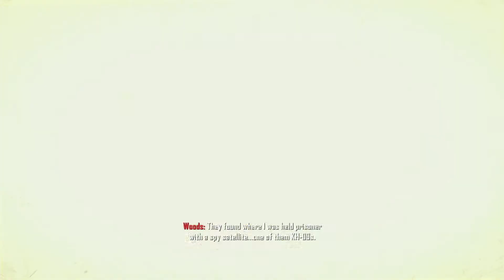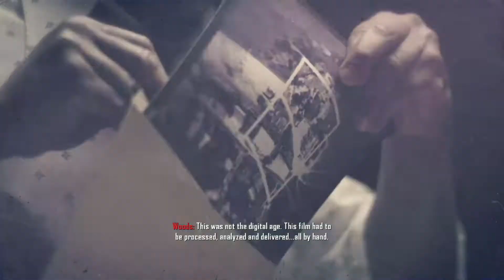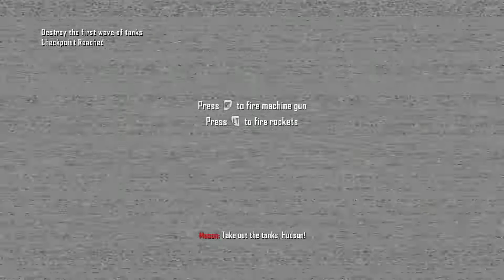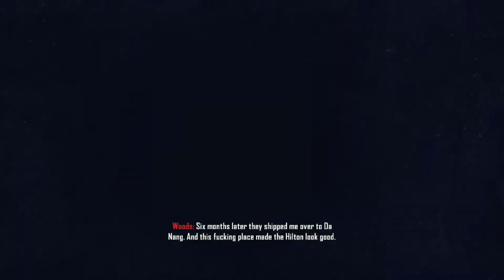Call of Duty: Black Ops II Full Gameplay No Commentary Part 1 (Xbox One X)